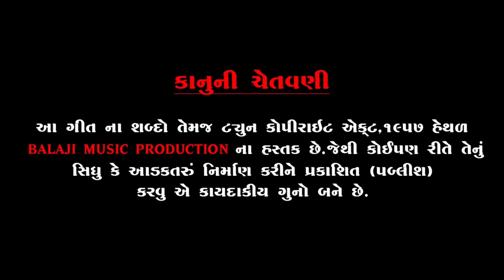Melo Ratan Rihamna || Part : 1 || મેલો રતન રીહામણા || Ram Bharwad || new Gujarati love song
● BALAJI MUSIC PRODUCTION ●

☆ Tital : મેલો રતન રીહામણા ☆

《 Singer : Ram Bharwad 》

《 Lyrics : Hari Bharwad (Lyrics of Magician》

《 Recording : Sargam studio patan {Pankaj mistry} 》

《 Composing : Hari Bharwad & Ram Bharwad 》

《 Producer : SAVAN PATEL 》

《 Sp thank : balaji group 》

《Label :  @Balaji_music_production 》

જૉ તમને અમારુ આ સોંગ ગમ્યુ હોઈ તો લાઈક, શેર અને  સબસ્ક્રાઇબ કરો.
આવા જ સારા વિડીયો અને સોંગ જોવા માટે
આ અમારી ચેનલ ને સબસ્ક્રાઇબ કરો.

*♡ ધન્યવાદ ♡*